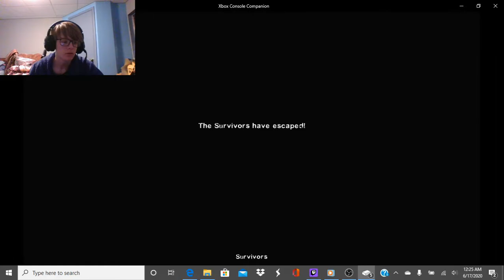Left 4 Dead 2 The Passing (2)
Yea took break in between now let me sleep